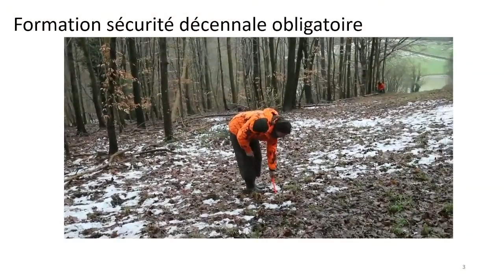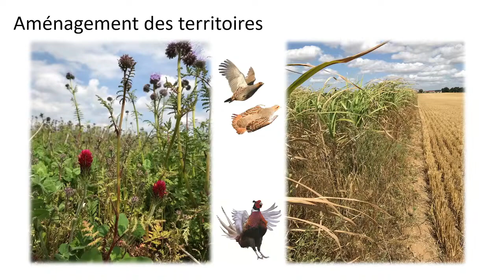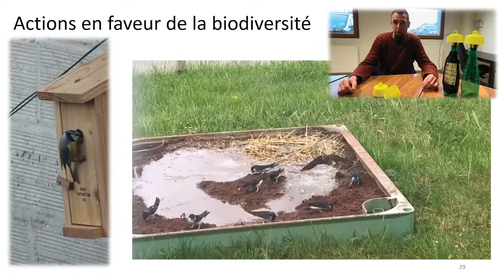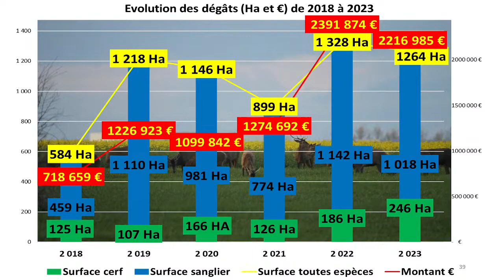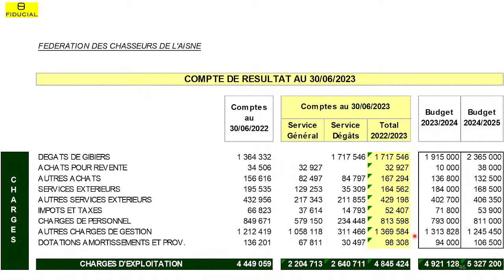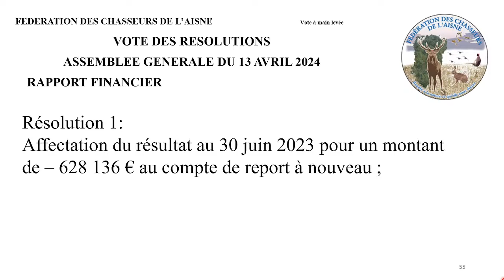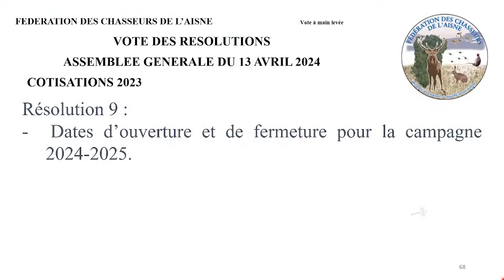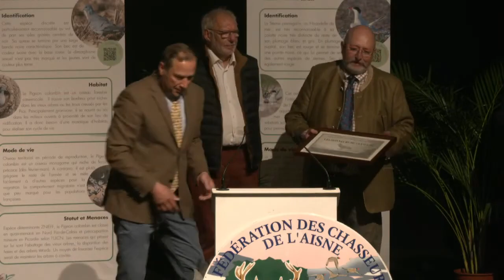ASSEMBLEE GENERALE DE LA FEDERATION DES CHASSEURS DE L'AISNE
Retrouvez tous les travaux de l'AG 2024 :
5.16 à 11.55 min : Ouverture de l'AG par le Franck président Démazure ;
11.55 à 37.09 min : Rapport d'Activité par Patrick Eroclessi, vice-président ;
37.09 à 42.30 min : Formation au tir par François Rainon, membre du bureau ;
42.30 à 58.55 : Bilan Grand Gibier et dégâts par Philippe Patoux trésorier adjoint ;
58.55 à 1.13.40 : Bilan financier par Mickaël Loiseaux, trésorier ;
1.13.41 à 1.19.00 : Vote des résolutions par le président Franck Démazure ;
1.19.00 à 2.30.00 : Intervention du président national Willy Schraën ;
2.30.00 à 3.03.00 : Rapport d'orientation du président Franck Démazure ;
3.03.00 à 3.14.00 : Honneurs de la chasse.